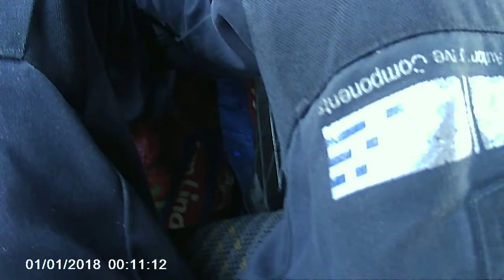enne koezer november 2020 gefilmd